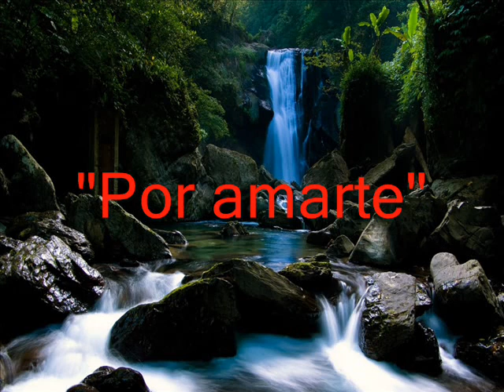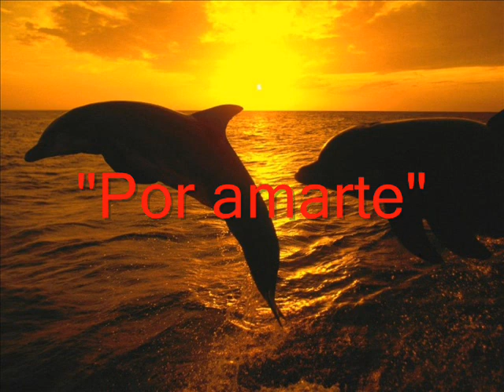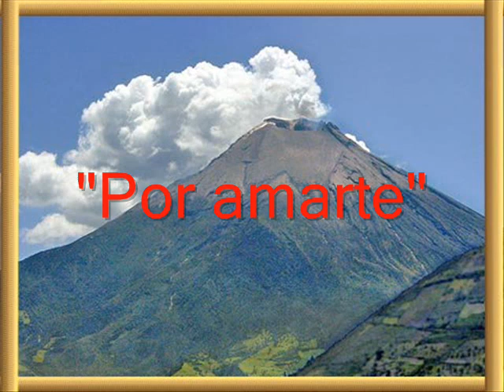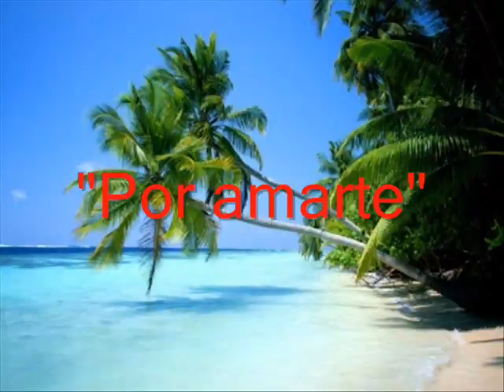Ulises - Por amarte